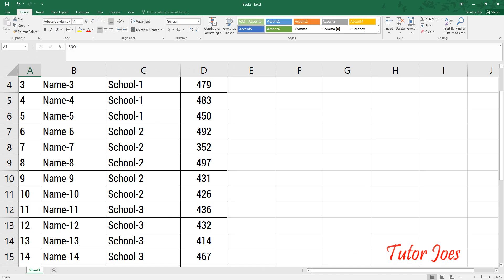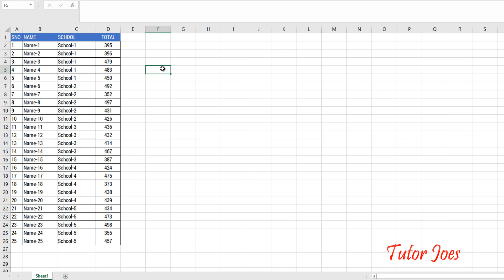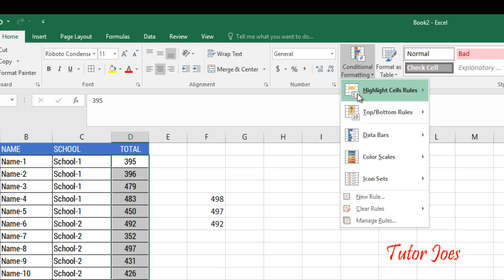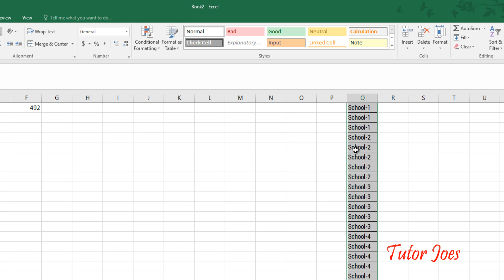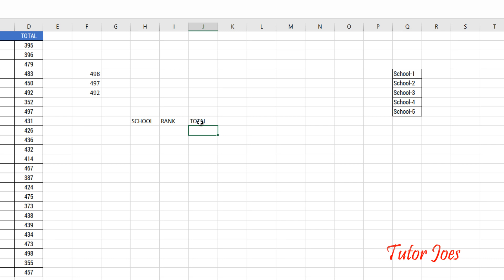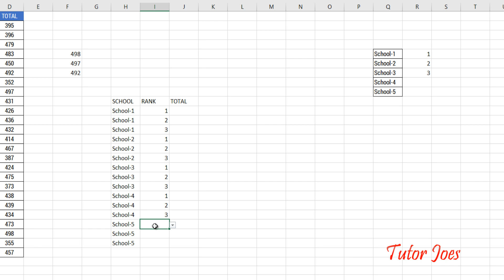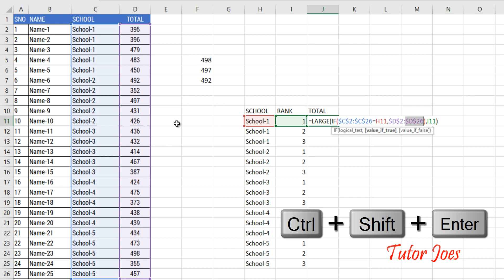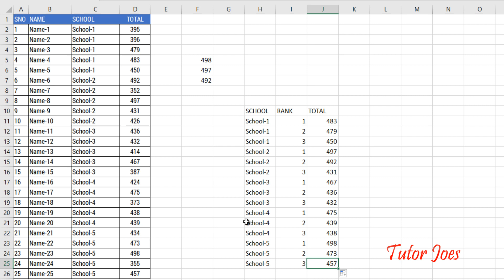Largest of Nth Number in Microsoft Excel 2016 in Tamil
Largest of Nth Number in Microsoft Excel 2016
Custom Filters in Microsoft Excel 2016